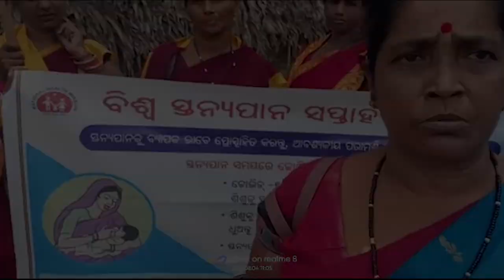Puri : କୃଷ୍ଣପ୍ରସାଦ ବ୍ଲକ ମାଲୁଦ ସେକ୍ଟରରେ ବିଶ୍ୱସ୍ତନ୍ୟପାନ ସପ୍ତାହ ପାଳିତ//BTV odia//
B TV is Odisha's no 1 Web News Channel. BTV delivers reliable information across all platforms TV, Internet and Mobile.
All copyright of this video belongs to BTV ODIA.